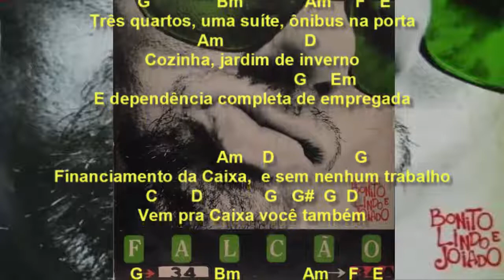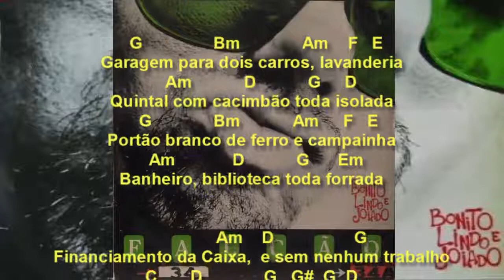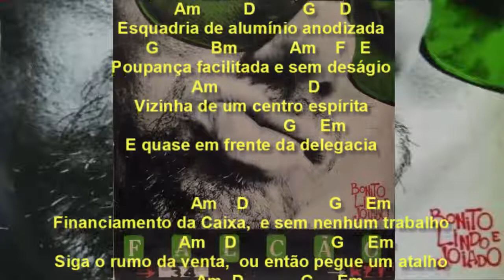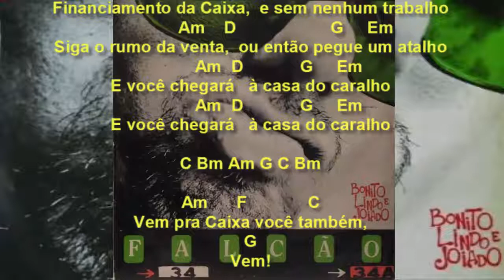OPORTUNIDADE ÚNICA - Falcão (Cifras)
Música de Falcão e Tarcísio Matos, gravada no LP/CD 'Bonito, lindo e joiado", em 1991.
"Bolero imobiliário com requintes passionais- do jeito que Julio Iglesias aprecia. Com um refrão chupado do jingle da Caixa Econômica Federal. Xangai deixou-me cantar um bocadinho com ele".